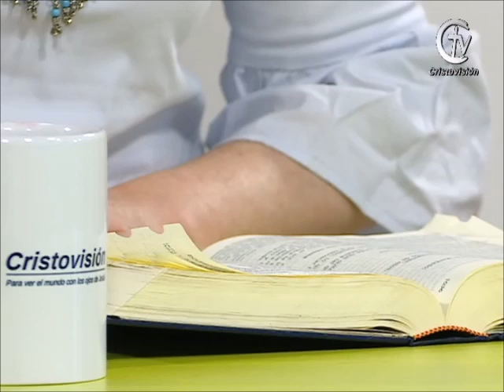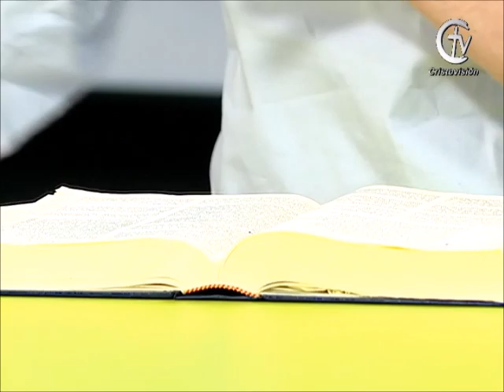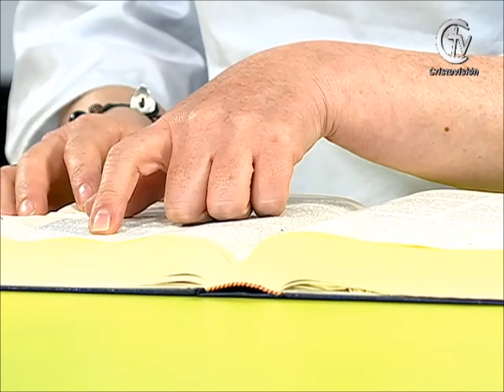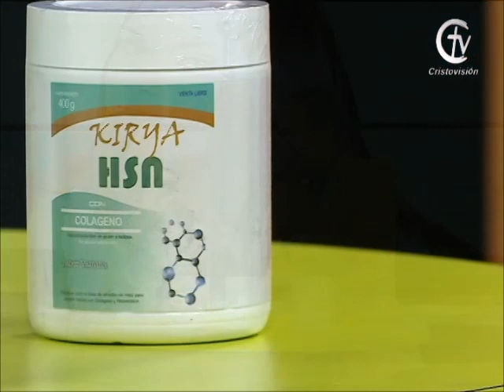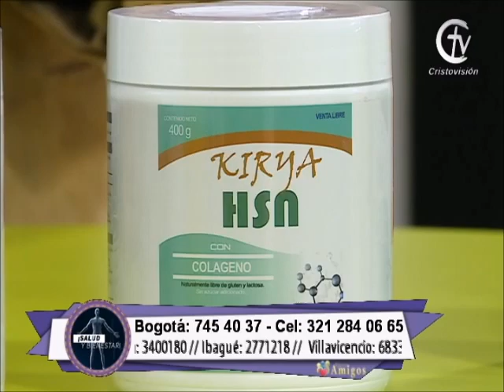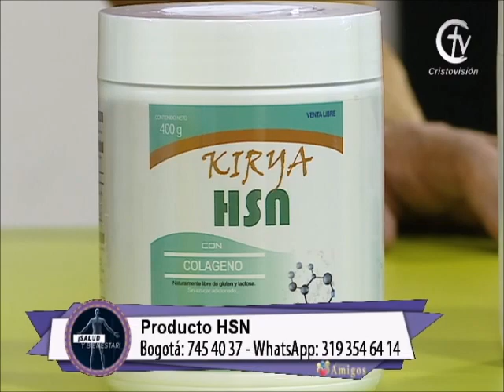ENTRE AMIGOS || Matrimonios comprometidos con la Iglesia || 2-03-2020